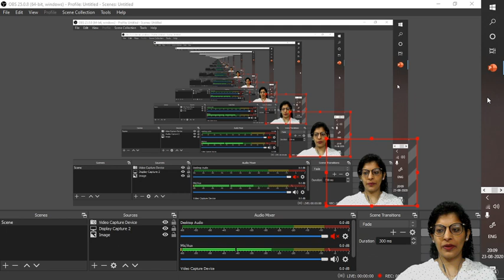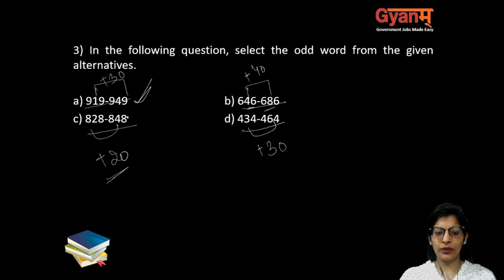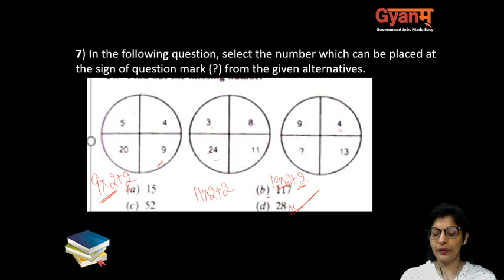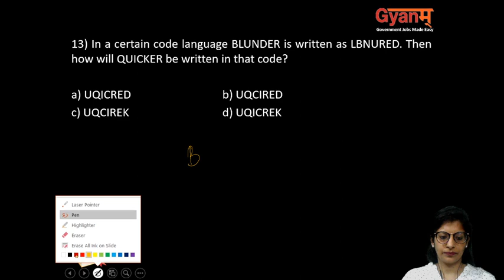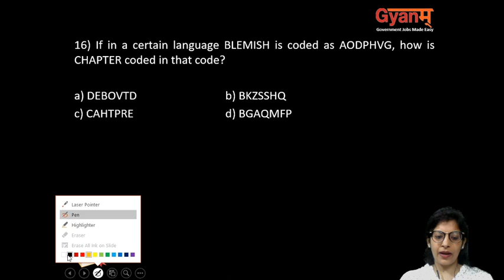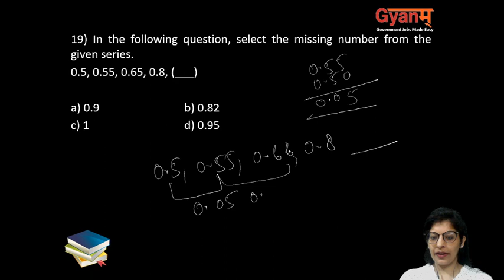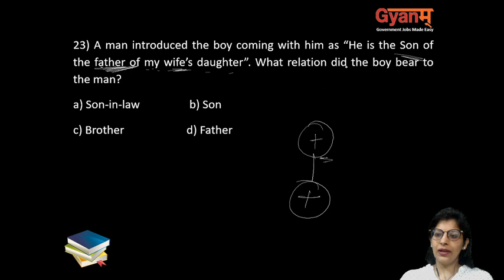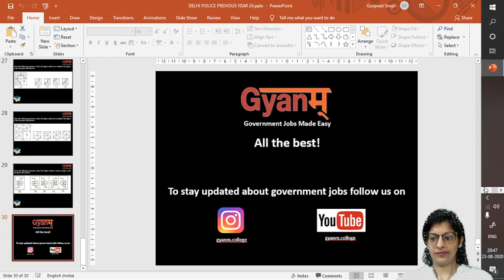Reasoning | Harjeet Kaur | Delhi Police Constable | Previous Year Questions